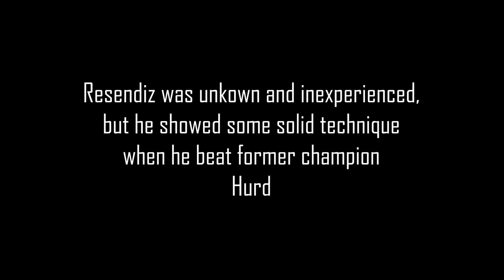Jose Armando Resendiz created angles with his footwork to stop Jarrett Hurd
The underdog Resendiz controlled Hurd's left elbow when he moved around him to create a better angle for defense and offense. Here's a breakdown.